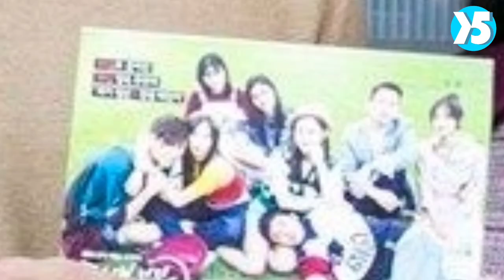5 Drama Korea (Drakor) diperankan Son Ho Jun selain Was it Love ?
Sumber
Youtube (Video)
Pinteres (Image)